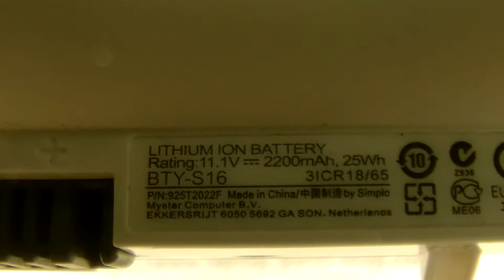MSI BTY-S16 computer batteries,Laptop Battery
Models Number:
MSI 925T2008F
MSI BTY-S16
MSI BTY-S17